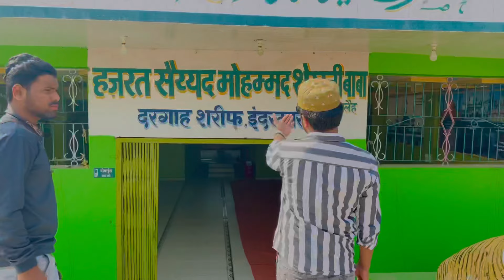घने जंगलों में रहते हैं जंगली पिर | Indarmari Dargah | करामाती पत्थर | Jungli Peer Baba R.A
Location📍

Dargah Hazrat Baba Jungli Peer R.A Indarmari, Dist Wardha